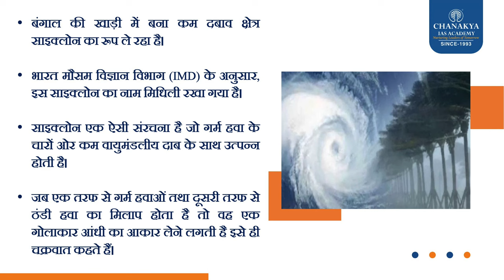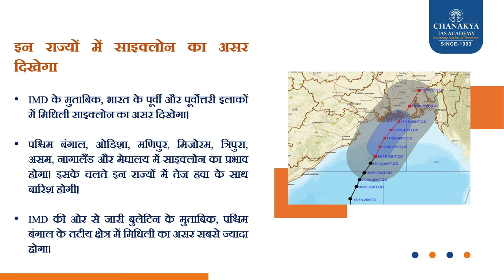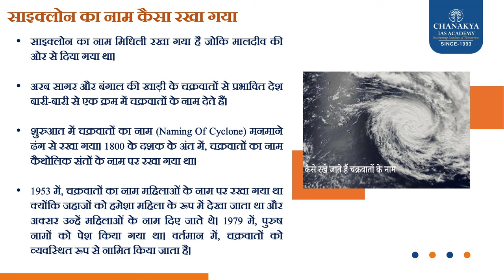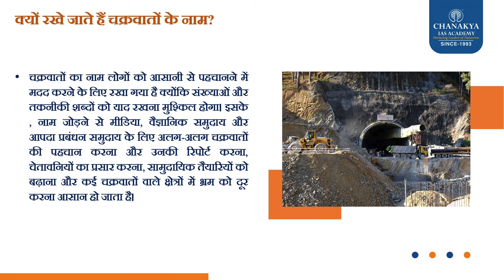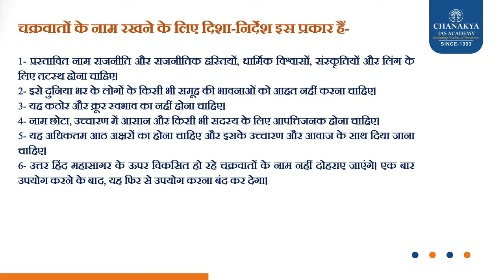"Cyclone Midhili" बांग्लादेश तट से टकराएगा l Chanakya IAS Academy Current Affairs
भारत मौसम विज्ञान विभाग (आईएमडी) के नवीनतम चक्रवात अपडेट के अनुसार, चक्रवात मिधिली 17 नवंबर की शाम तक बांग्लादेश तट पर दस्तक दे सकता है।
14 नवंबर को दक्षिण अंडमान सागर के ऊपर बना निम्न दबाव का क्षेत्र तेजी से अगले दिन एक अवसाद में बदल गया और 16 नवंबर को एक गहरे अवसाद में बदल गया। आईएमडी के नवीनतम चक्रवात अपडेट के अनुसार, 17 नवंबर को सुबह 8 बजे: सुबह 30 बजे, चक्रवात मिधिली उत्तर-पश्चिम और निकटवर्ती उत्तर-पूर्व बंगाल की खाड़ी के ऊपर स्थित है। यह अब पश्चिम बंगाल में दीघा से 180 किमी दक्षिण-दक्षिणपूर्व और बांग्लादेश में खेपुपारा से 180 किमी दक्षिणपश्चिम में स्थित है।
आईएमडी ने भविष्यवाणी की है कि चक्रवात उत्तर-उत्तरपूर्व की ओर बढ़ेगा और 17 नवंबर की शाम को खेपुपारा के करीब बांग्लादेश तट को पार करेगा। चक्रवात में 60-70 किमी/घंटा की हवा की गति हो सकती है और तट पर 80 किमी/घंटा की रफ्तार से हवा चल सकती है। सुबह 8:30 बजे से पहले के घंटों में, चक्रवात 26 किमी/घंटा की अविश्वसनीय गति से आगे बढ़ा, जिससे आईएमडी ने 18 नवंबर की सुबह के अपने पहले के लैंडफॉल समय को संशोधित कियाl